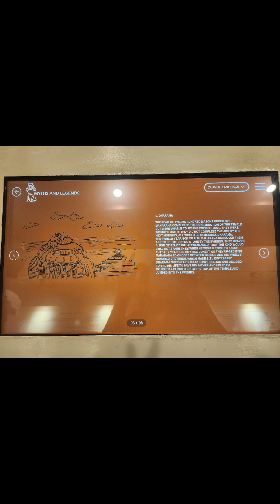Sandstone#sculpture#rock artwork museum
Amazing sculptures.Art is priceless#konarka